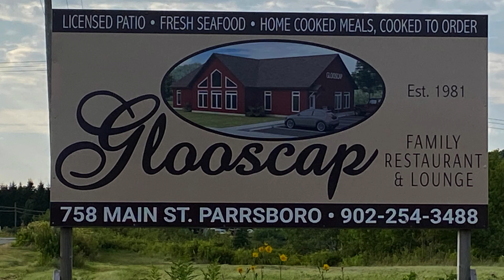WEIGH IN RESULTS | DINING AT THE GLOOSCAP RESTAURANT | STRUGGLING WITH ANXIETY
Hello friends welcome back or if you are new, welcome! My name is Helen, I am 57 and my channel is all things my life. 💕  My main focus right now is my weight loss journey but I also include other content such as my wonderful husband and family, our rescue cat Whiskey, trips, grocery and shopping hauls, day in the life, meal prep, what I eat, taste tests, traveling, unboxing, decorating, self care or just chit chat.
My husband Fred have been married nearly 34 years & together for 40 and have 2 grown daughters Laura and Jessica. We are empty-Nester's who live in beautiful Nova Scotia, Canada 🇨🇦